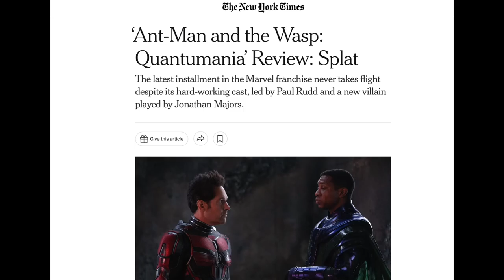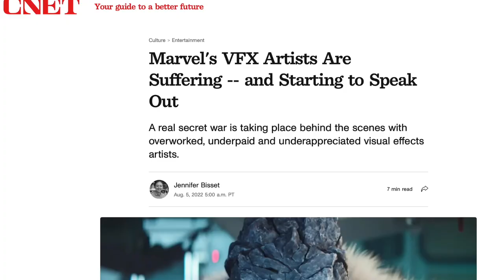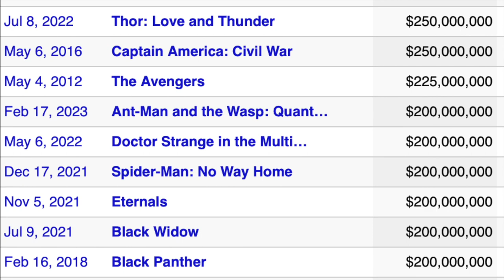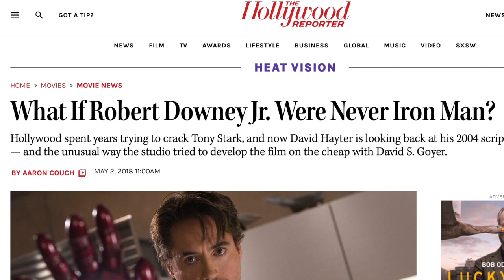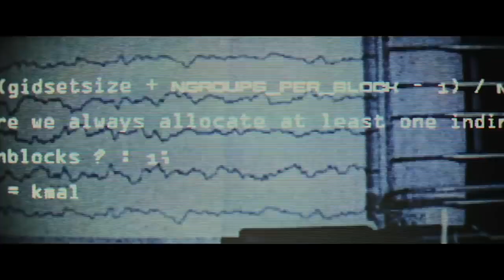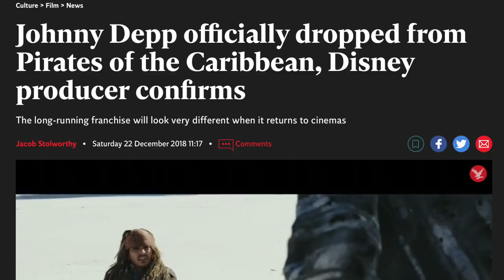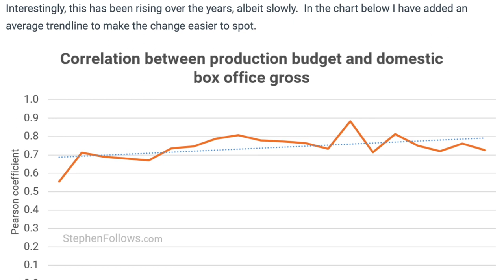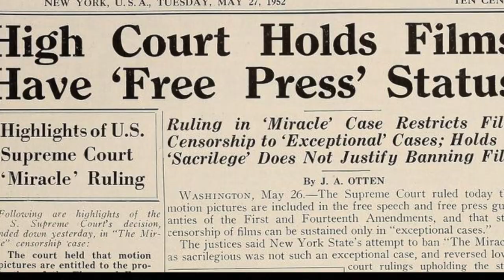The Rise and Fall of the MCU: How Big Business Destroyed Iconic Art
A lot of us have noticed that there is something off with Marvel's Phase 4, and the film industry as a whole, but it's been difficult to pinpoint the main source of the problems. We dove into the numbers and the history of both Hollywood and comic book movies to try and find patterns, and we found quite a few. Our main conclusion is that the pursuit of good art is often not compatible with big business interests.

About Us:
The Zeitgeist is a show looking to explore the most pertinent topics of our time from unique angles in a way that some people may now know as the “Intellectual Dark Web”. We cover topics such as cryptocurrency, the rise of China, geopolitics, cultural shifts, and much more. In addition to our regular segments, we do film analysis, mini-documentaries, and interviews with fascinating guests.